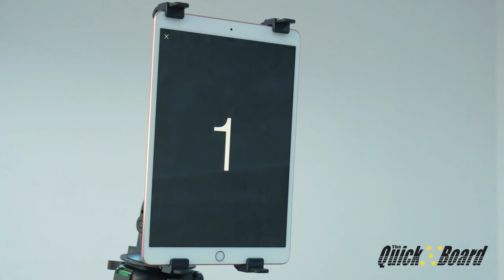Costin Lazar - Qucikboard